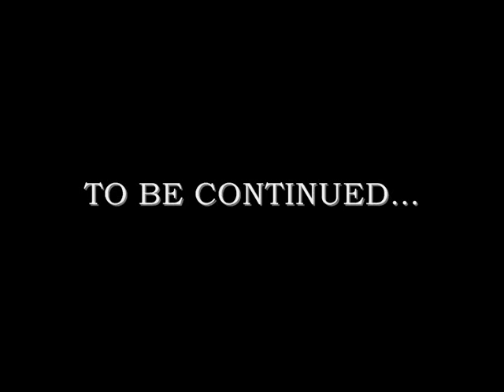Marco Caesar - When I Die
Music & Lyrics : Marco Caesar , Produced by Costa Pavlis/Marco Caesar
taken from the forthcoming album "I, CAESAR"